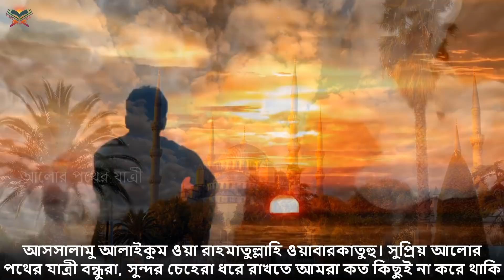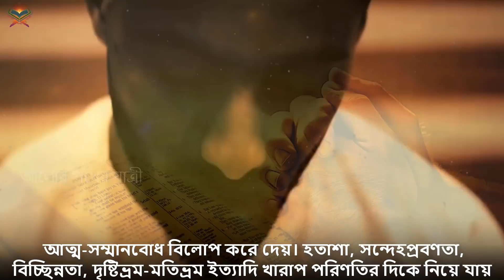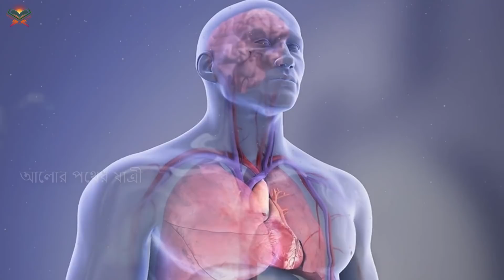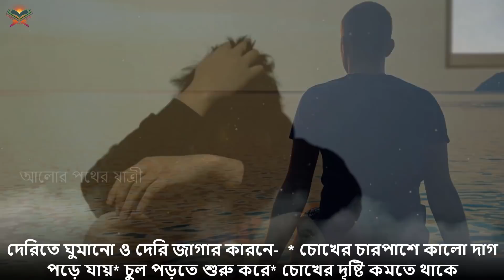নারী-পুরুষ সবার জন্য! দেখুন সুন্দর চেহারা ও যৌবন ঠিক রাখতে এই ৪টি কাজ করা ছেড়ে দেন!